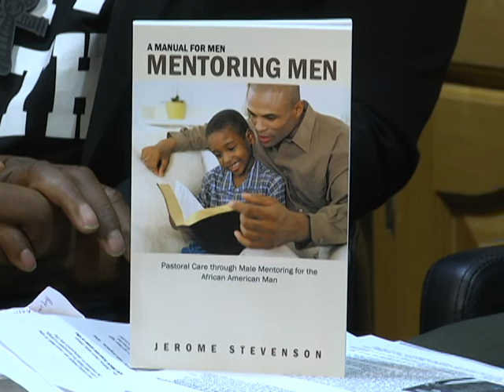Mentoring Black Boys to Manhood 4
Follow buytheblockblack.com to get (Black) business news and tips for entrepreneurs looking to start, maintain, and grow their enterprise.